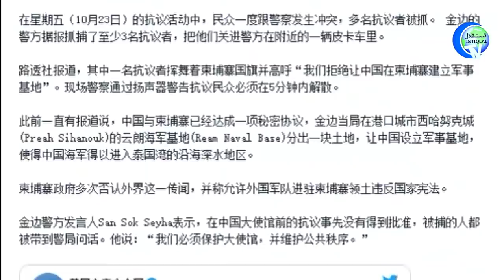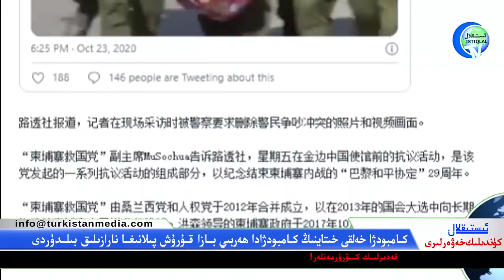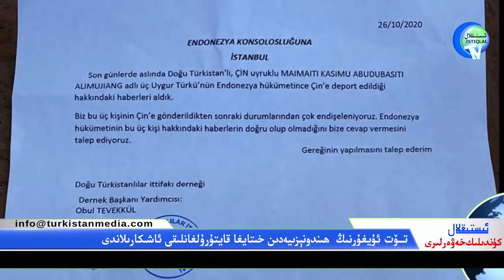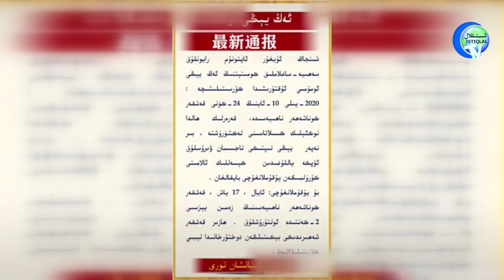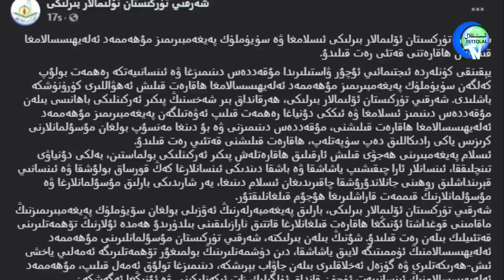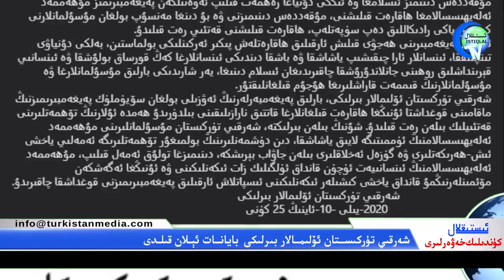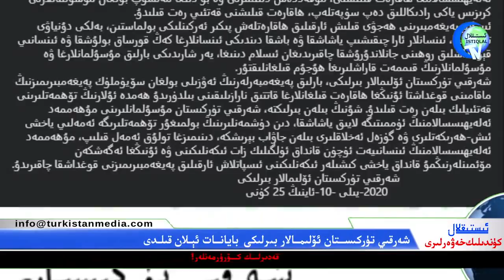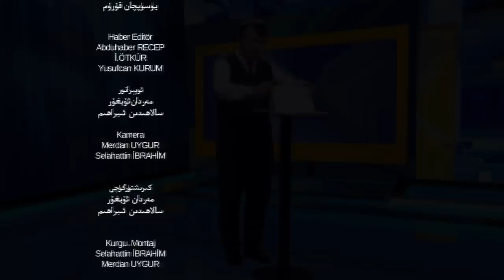ئىستىقلال كۈندىلىك خەۋەرلىرى 2020-10-26، ئامېرىكا بىلەن ياۋروپا ئىتتىپاقى خىتايغا قارشى بىرلەشتى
Istiqlal Kundilik Xewerliri 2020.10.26 / Amérika Bilen Yawropa İttipaqi Xitaygha Qarshi Birleshti